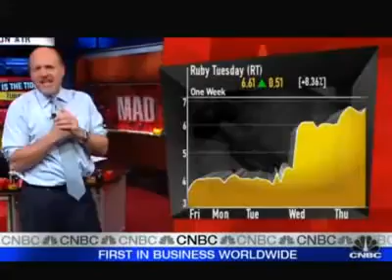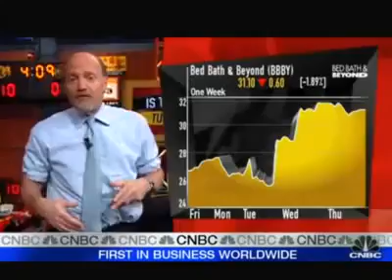CNBC Mad Money April 9, 2009